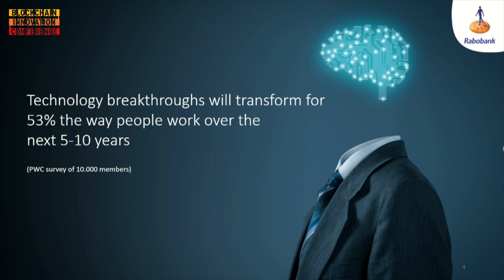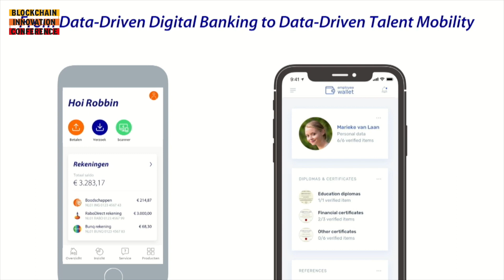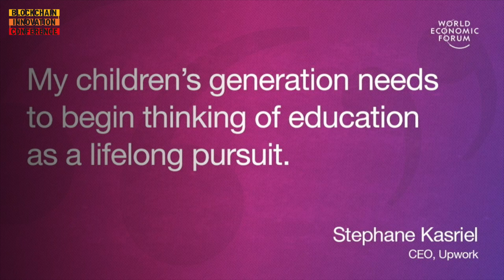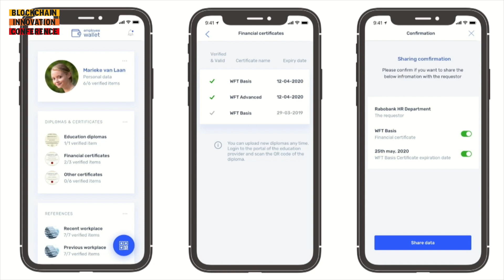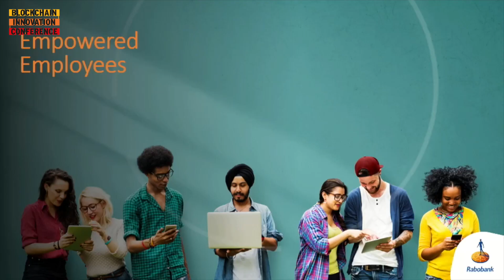Digital CV certified on the Blockchain | Marc Jansen (HR Rabobank)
Marc Jansen is the Executive VP of HR at Rabobank and he is working on a digital CV that certifies peoples’ educational & professional qualifications on the blockchain! At the Blockchain Innovation Conference, Marc elaborates on how it works, why it is necessary and how this talent mobility solution for people problems will eventually solve business problems, e.g. bringing screening processes from 10 days to 2 days. Watch his talk at BIC19 here!